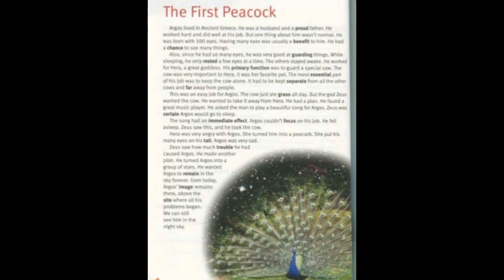SHORT STORIES FOR KIDS The First Peacock